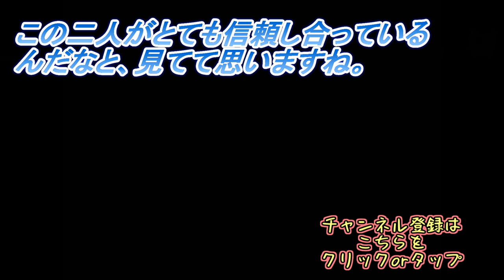クロノス空間のルールって！？今、天才少女が推測する！【東京クロノス】実況 ＃7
今回は渋谷一帯を探索します！ユリアちゃんと２人で！！（ここ重要）
現時点での、ユリアちゃんのクロノス空間への見解はいかに！？

この２人、なんか並んで歩いていると、なんかお似合いに見えるんだよなぁ